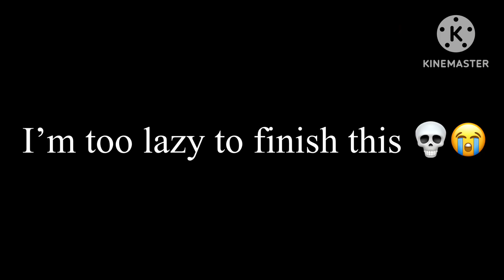Gacha life haunted house remake 😍😍😍 (IM TOO LAZY TO FINISH THIS) [SOUND WARNING]